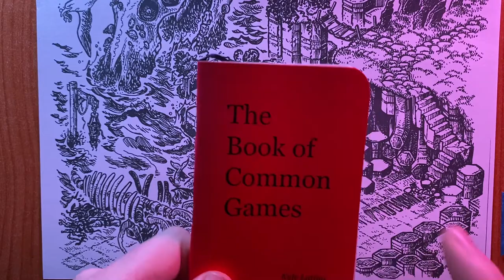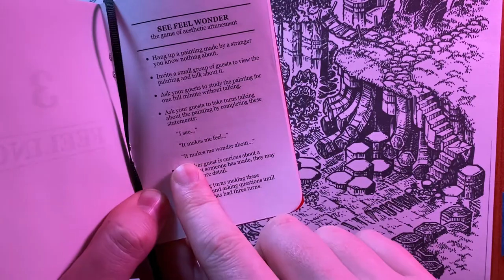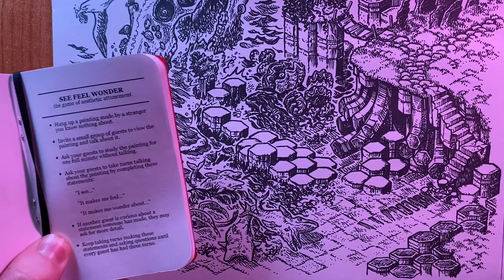How to Use Art in RPGs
Maps are more for more than just tactical combat!  In this video, we draw a new map and talk about how to use art and maps in games!  Game Beautifully!

I often ink with a .05 Black Micron Pen.